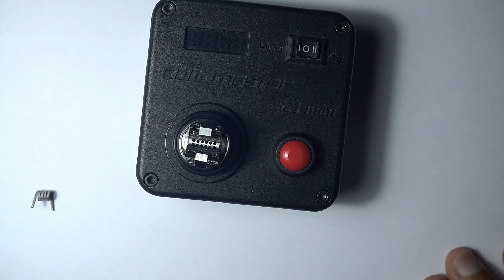REVIEW : Tauren One RTA by Thunderhead Creations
Thunderhead Creations s'est fait connaitre avec des produits solides au fil des années sans trouer la bourse du vapoteur. Tauren One RTA est un bon petit atomiseur sortit en 2019. Peut on parler d'un Taifun Killer ?

Vive la vape libre !